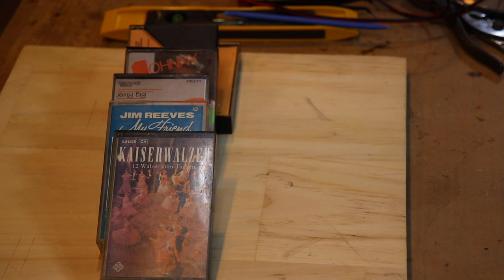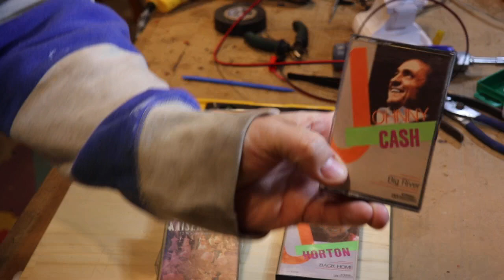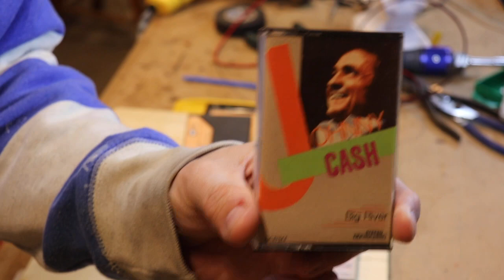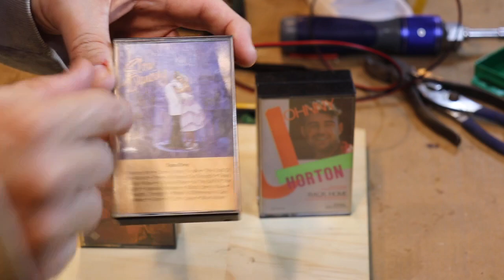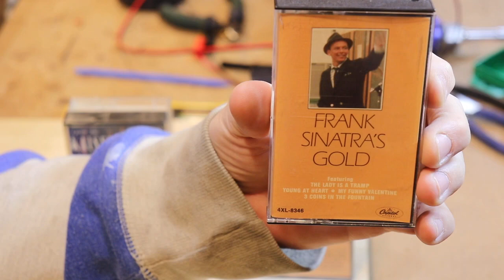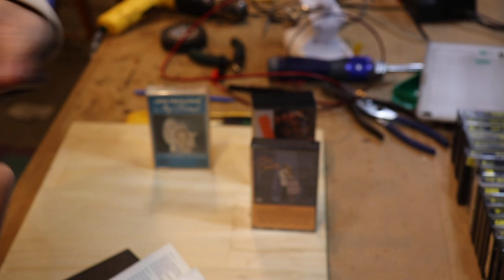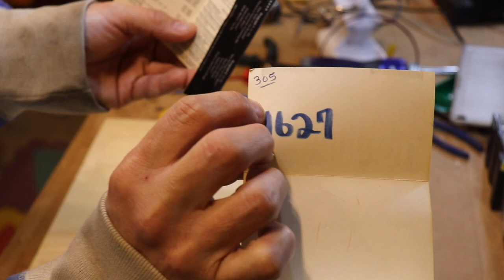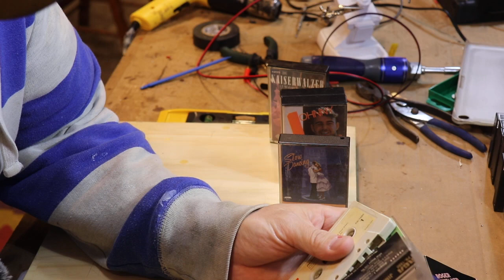SPF112 Updates Addons and Oldies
Following up on some previous musings, and showing off some interesting tapes in the collection.